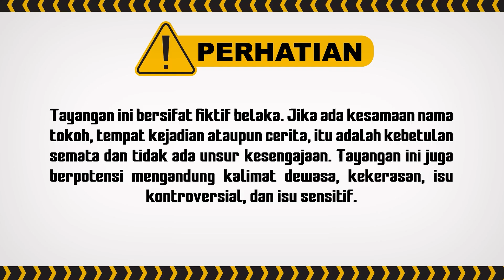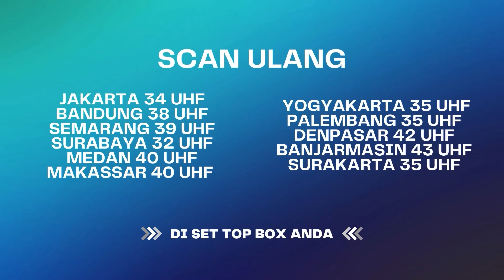Irfan Diserang Preman! Soraya Panik Irfan Hampir... | Cinta Yang Abadi ANTV Eps 16 (1/8)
Soraya yang harus menahan rasa sakit hatinya karena Aryo, suaminya yang punya selingkuhan. Aryo punya hubungan lain bersama Dina

Selama ini Aryo dikisahkan tidak mencintai Soraya dan menikah hanya karena paksaan orang tua, Marwan dan Lita. Suatu hari Rara, anak Aryo dan Soraya, sakit dan membuat Soraya mencurahkan seluruh waktu dan perhatiannya hanya untuk merawat putrinya.

Suasana di rumah berubah menjadi suram hingga Aryo merasa semakin kecewa dengan kehidupan rumah tangga dan istrinya.

Ketika jadwal ke dokter tiba, Aryo tidak pernah bisa mengantar Soraya yang membawa Rara memeriksakan diri. Soraya sendiri yang harus membawa Rara menemui Irfan, dokter Rara yang begitu ramah. Sementara Aryo kerap menghabiskan waktu bersama Dina.

Apakah Soraya dapat menemukan kebahagiaan dalam hidupnya? Mungkinkah Aryo dan Dina bersama?

000010
000017